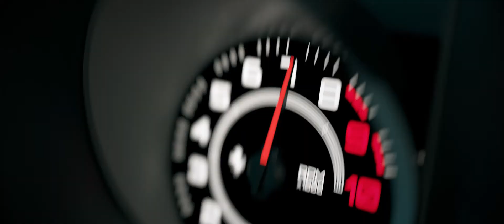Night Ride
This is an entry for a short film challenge by Andrey Lebrov. The entire film is made using only a pc and a 2080ti GPU along with many 3d software.

For the music used in the film: Human Robot Soul - Lota

NOTE: ALL shots are 3d reproductions of one to one shots and all sfx is direct replicate of the commercial Penzzoil directed by Ozan Biron.